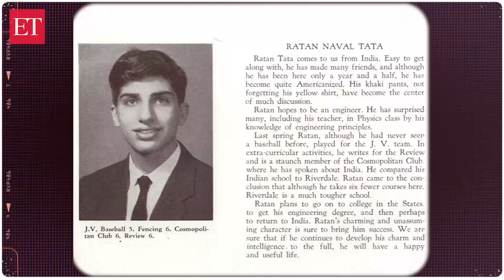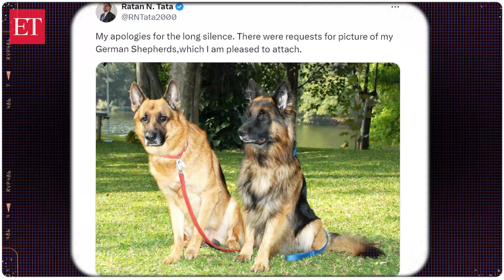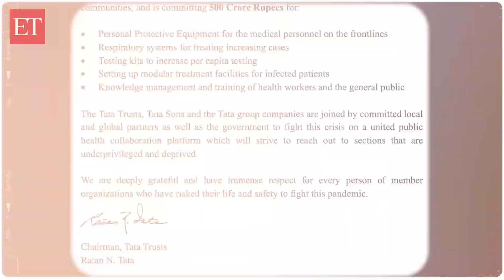RATAN TATA'S Legacy! Visionary Leader Who Championed Philanthropy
On October 9, 2024, India mourned the loss of one of its most influential business leaders, Ratan Tata. A visionary and philanthropist, Tata’s passing marks the end of an era.